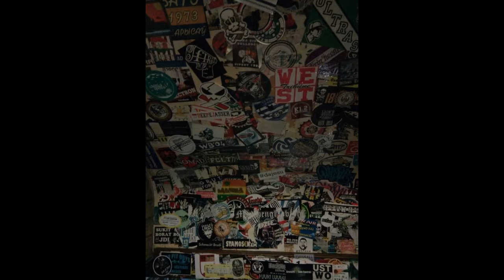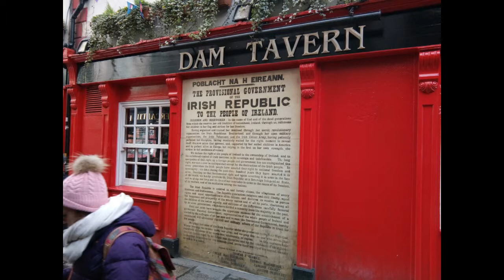Dublín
Dos días en Dublín, República de Irlanda